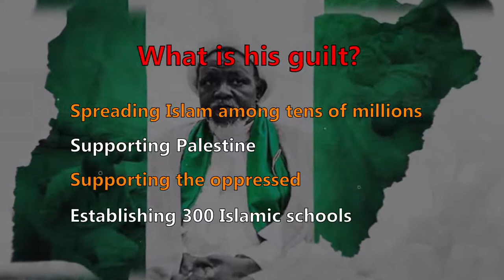Video Clip: Ibrahim Zakzaky biological terror